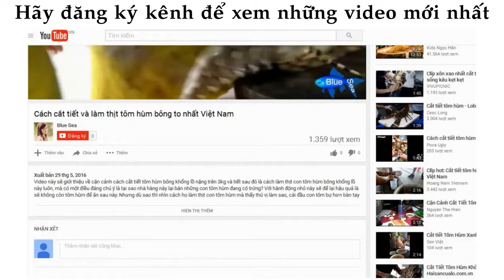ᴴᴰ Amazing People Catching Fish ❤ Videos Sea creatures 025 ✓